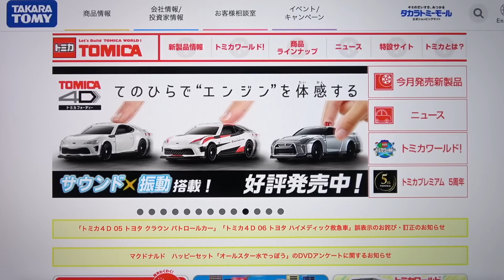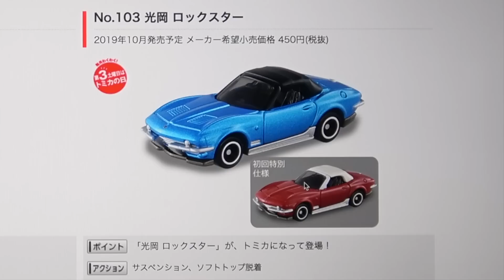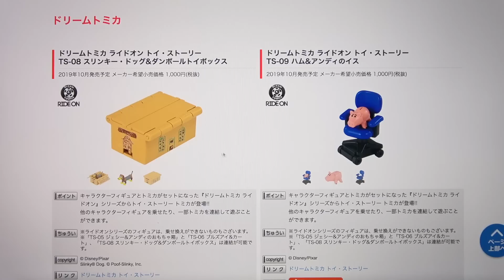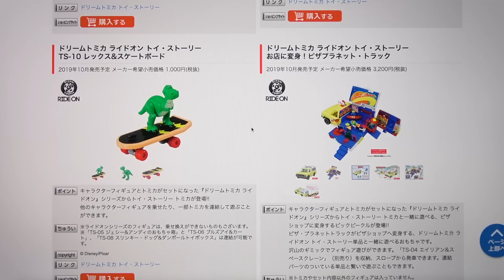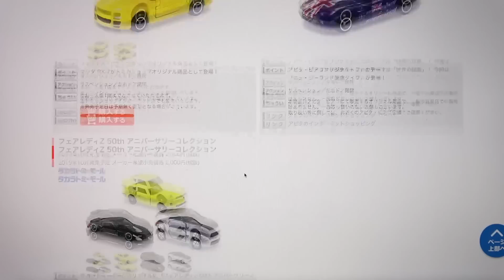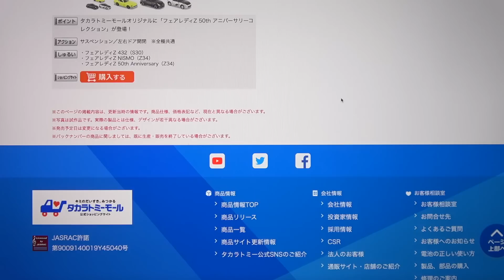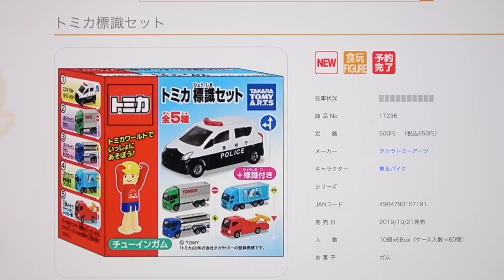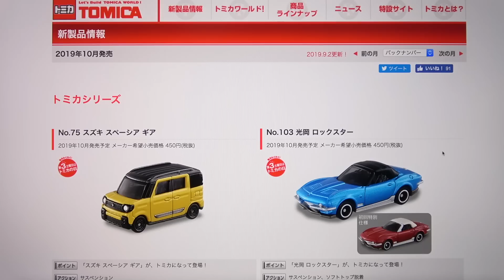増税なんて吹っ飛ぶラインナップ！？2019年10月のトミカ新車 F40は発売記念仕様・光岡ロックスターは初回・食玩の標識セットは激アツ！